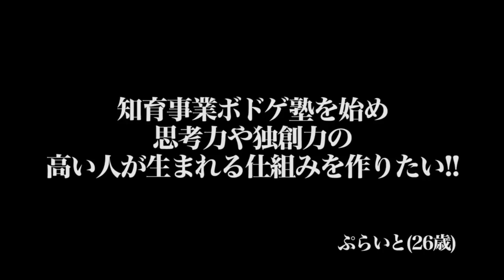IQが高い？？過去１態度の悪い志願者に虎ブチギレ！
【1/3】ボドゲ塾を始め「思考力」「独創力」の高い子どもを育てたい! [99人目]【ぷらいと】 令和の虎

【2/3】ボドゲ塾を始め「思考力」「独創力」の高い子どもを育てたい! [99人目]【ぷらいと】 令和の虎

【3/3】ボドゲ塾を始め「思考力」「独創力」の高い子どもを育てたい! [99人目]【ぷらいと】 令和の虎